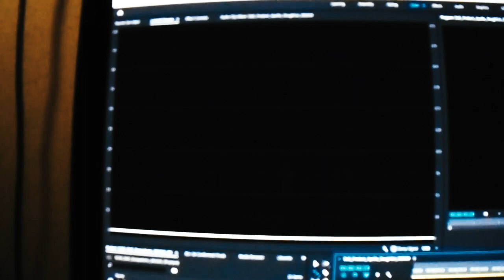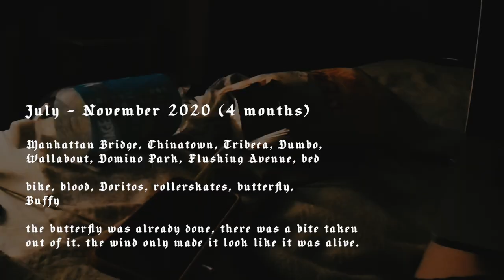july-november 2020 (4 months)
crunching 24/7